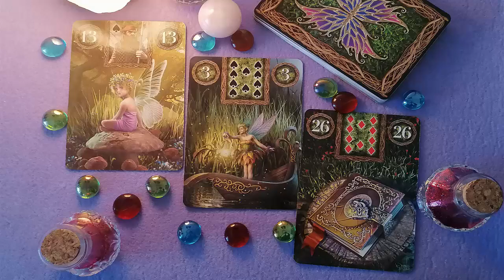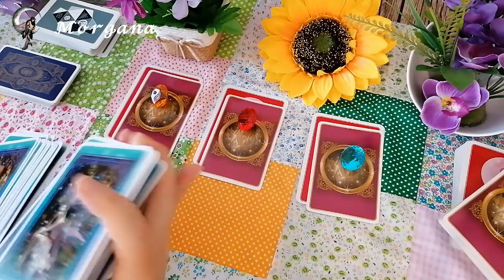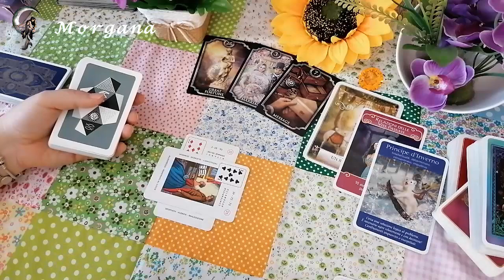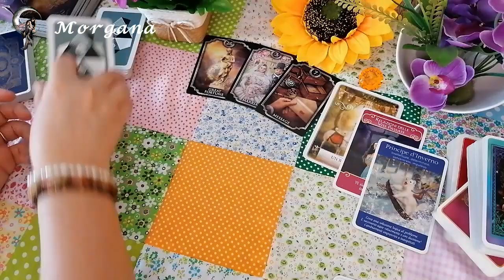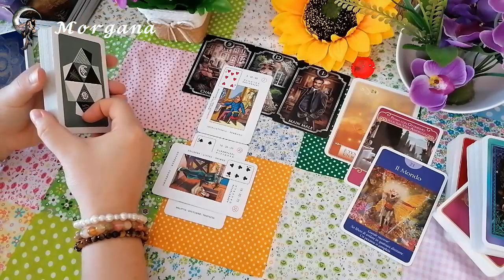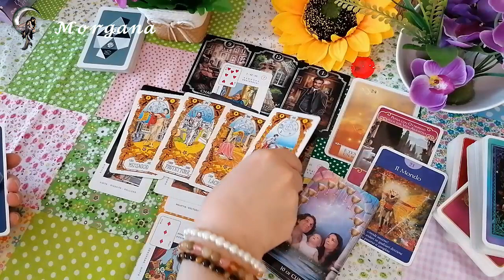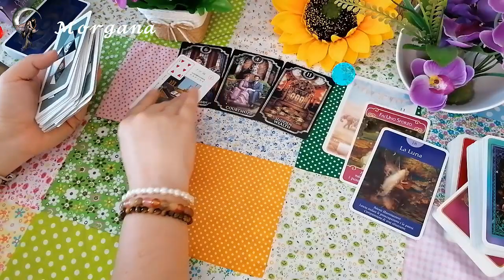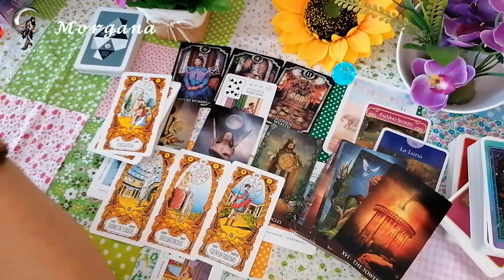LUI/LEI E L' ALTRA/O - 🔮 Lettura Interattiva 🔮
Per consulti privati:
Morgana🔮
p.s.